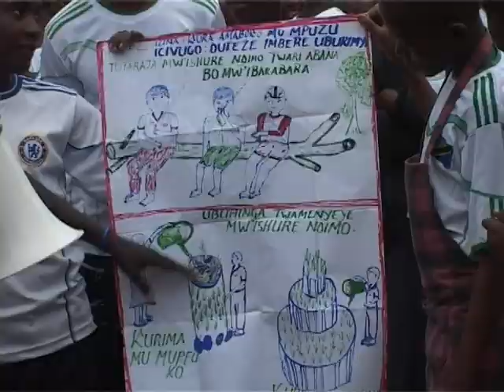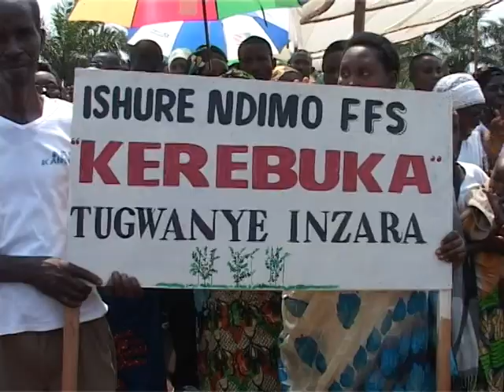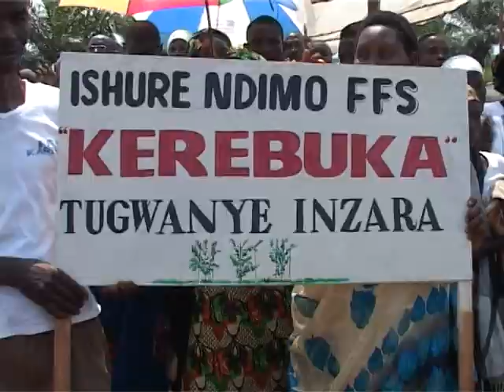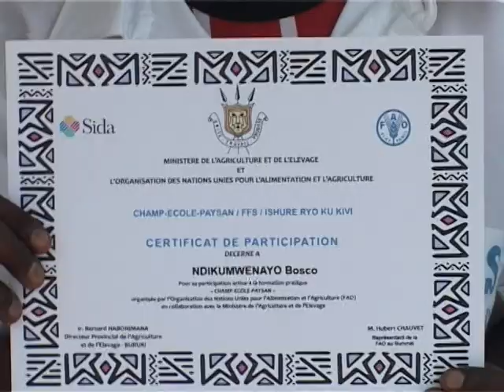La FAO Burundi avance dans l'approche Farmers Field School et Junior Farmer Field and Life Schools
Un vidéo produit par la RTNB sur les thématiques de genre, VIH et nutrition au Burundi à travers l'approche « Farmers Field School » et « Junior Farmer Field and Life Schools » promue au Burundi par la FAO.